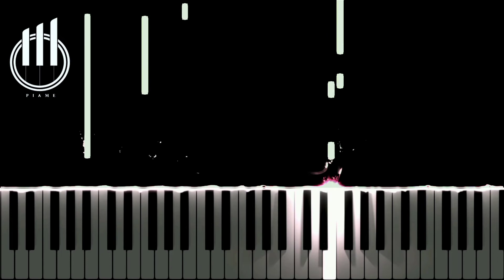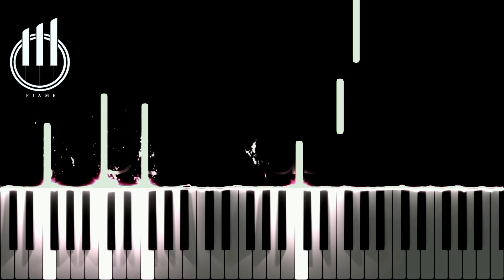Avenged Sevenfold - Dear God ( Piano Sheet ) Cover by Willy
Berikut adalah video Avenged Sevenfold - Dear God ( Piano Sheet ) Cover by Willy..
Mohon maaf bila masih banyak kekurangan yang terdapat di video..
Semoga kedepan nya akan jauh lebih baik lagi..
Terimakasih selalu memberikan saran yang positif dan memberikan komentar yang baik..

Jaga kesehatan selalu..